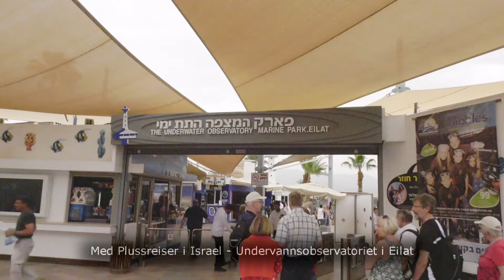(3791) Undervannsobservatoriet i Eilat (Israelstur med Plussreiser)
Plussreiser:
Kontakt oss
Plussreiser AS
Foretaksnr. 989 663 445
Vasstrandveien 1, N-6011 Ålesund
Ekspedisjonstid er mandag - torsdag 09:00 - 13:00.
Kontoret er stengt fredag.

Avdelingskontorer:
Plussreiser avd. Kristiansand, Markensgate 48, 4. etg, 4612 Kristiansand